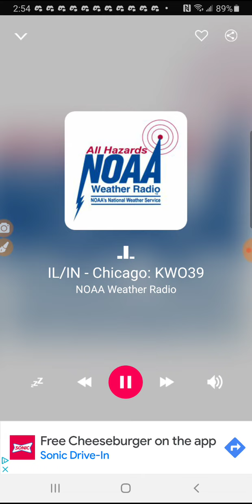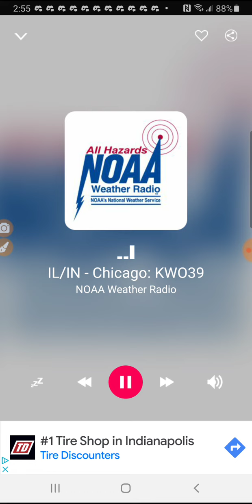LOT issues another SMW (EAS #236)